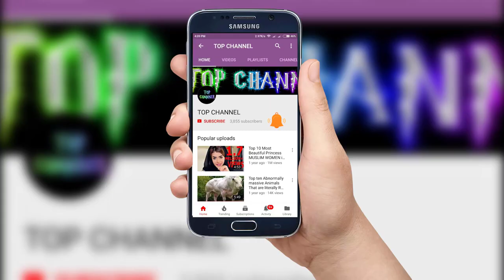Priya Prakash Warrier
.oru adaar love
priya varrier viral video
priya prakash warrier video
priya prakash varrier viral video
priya prakash warrier song original
priya warrier song
priya prakash varrier
priya varrier
malayalam latest songs
malayalam film songs
malayalam latest music
tamil songs
priya prakash song
പ്രിയക്ക് ഉടുപ്പ് നല്‍കിയ പണി
priya
priya prakash
malayalam latest songs
malayalam 2018 songs
oru adaar love
oru adar love
oru adaar love songs
shaan rahman
shaan rahman songs
vineeth sreenivasan
vineeth sreenivasan songs
shaan rahman vineeth sreenivasan songs
omar lulu movies
manikya malaraya poovi
mappila song
malayalam girl eyebrow winking
priya prakash varrier videos
malayalam viral song
priya prakash warrier song
manikya malaraya poovi
oru adaar love
oru adaaru love
adar love
oru adaar love
oru adar love
oru adaar love teaser
oru adaar love valentines day special teaser
priya prakash varrier,priya prakash varrier videos
omar lulu
omar lulu movie
oru adaar love
malayalam new teasers
malayalam latest teasers
malayalam teasers 2018
priya prakash
oru adaar love trailer
priya prakash
an omar love
adar love
oru aadhaar love
priya prakash varrier
priya
prakash
photos
videos

I am here by declare that all Images use to make this video is from Google Search . Google Advanced Search Is Used to Find all images, usage rights: free to use, share or modify.This video is for entertainment purpose and this video is created on the bases of net articles. Some images used in this video is for reference purpose only.''top channel''